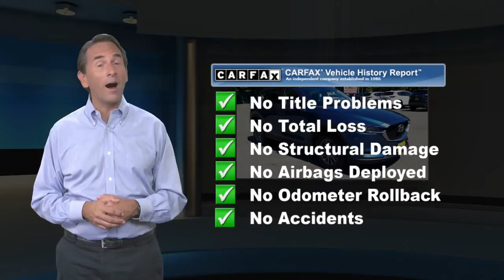Certified 2018 Mazda CX-5 Sport, Point Pleasant, NJ U22067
[RLVID:8881:f704f74c836b100d:9ead67365d7a29e9:1]